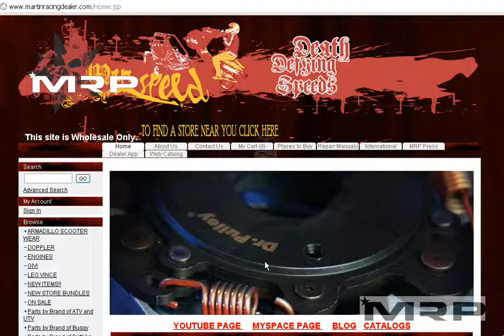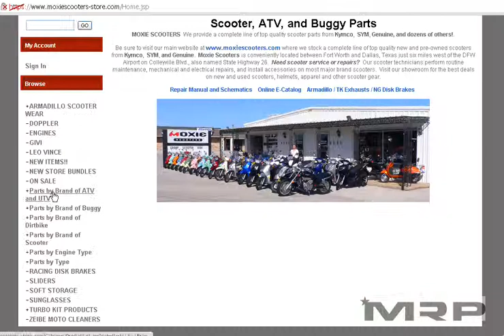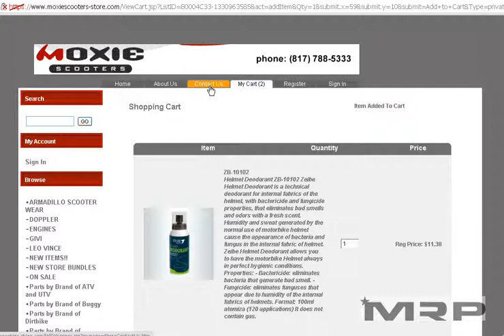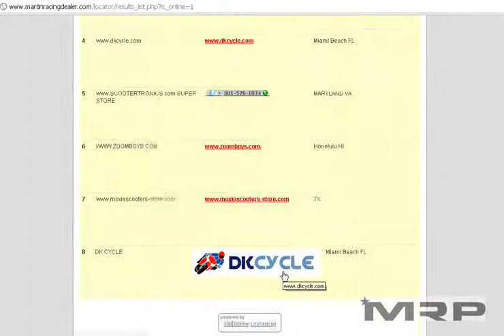Drop shipping sites for scooter parts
Online stores are the way to go if you're having trouble finding the part contact one of our power dealers.